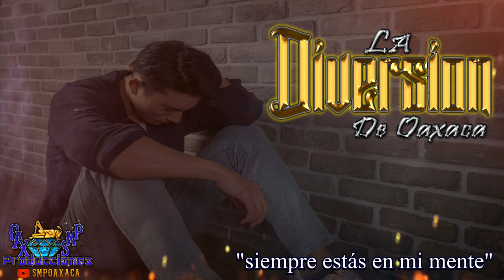siempre estás en mi mente - La Diversión De Oaxaca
PARA CONTRATACIONES
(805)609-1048